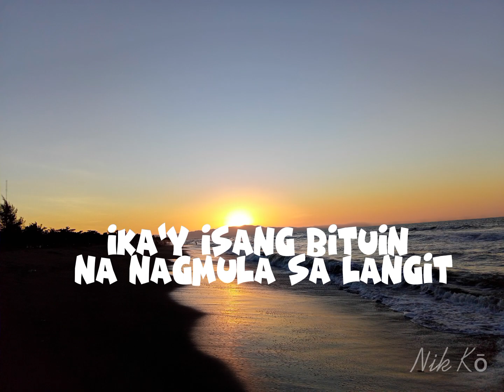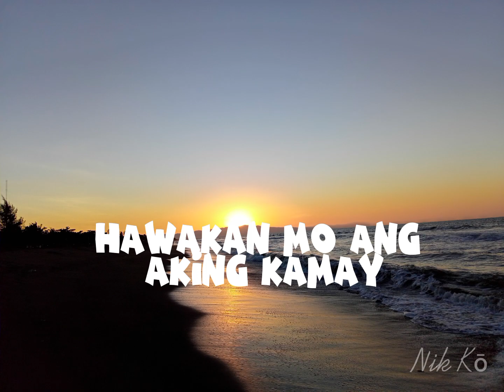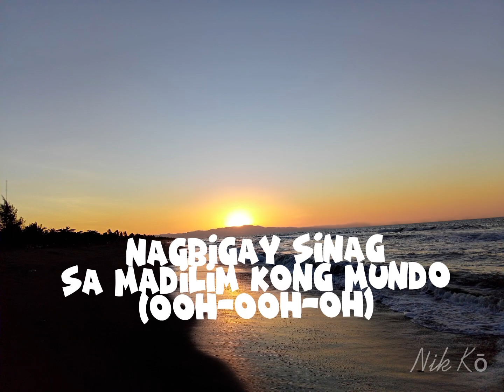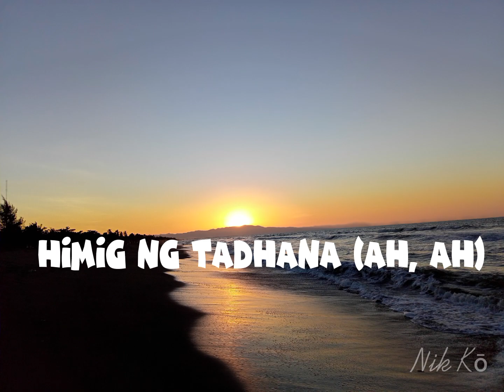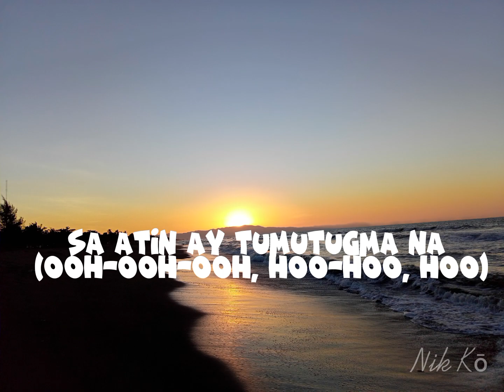PARALUMAN - ADIE || LYRIC VIDEO